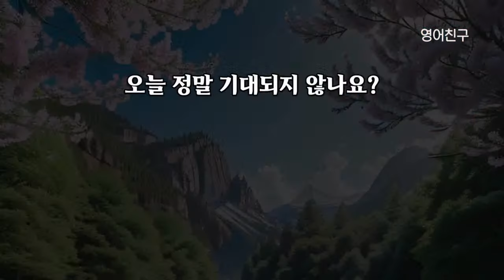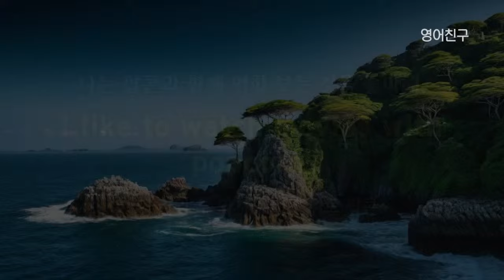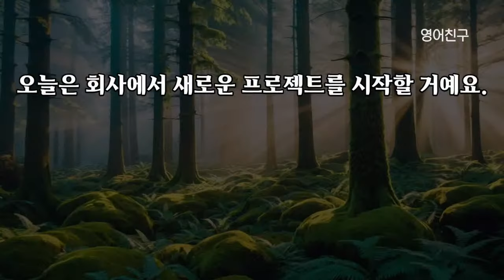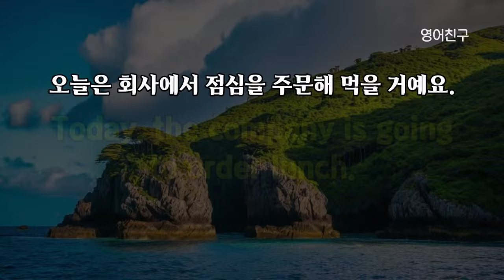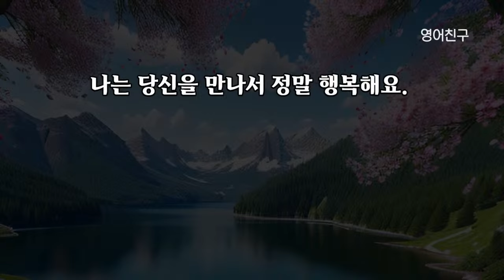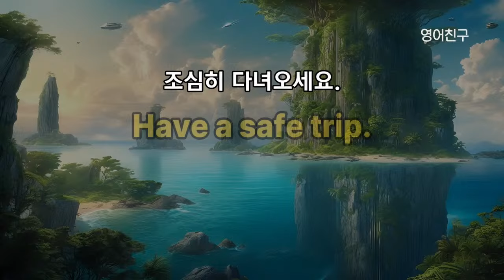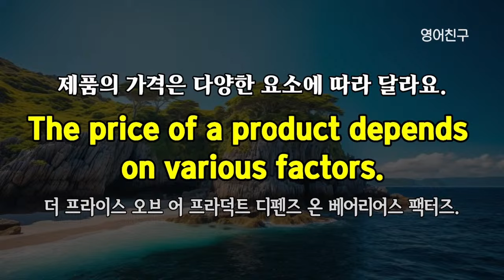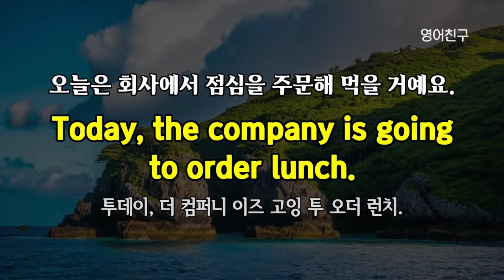#370 쉽게 활용할 수 있는 | 생활 영어 회화 100문장 l